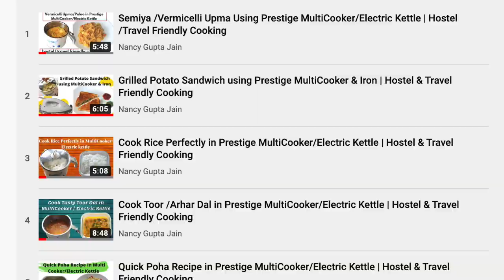Healthy Milk Oats Recipe in Prestige MultiCooker/Electric Kettle| Hostel /Travel Friendly Cooking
To purchase Prestige multi cooker
Useful Products For Hostel/Travel Friendly Cooking:
Packet sealing Clips (very very useful )
Small spice containers
Small chopping board
hostel/travel friendly mixer
hostel/travel friendly mixer 2 (would prefer prestige over wonderchef due to better after sell service)
mini juicer
steel multipurpose strainer

My shooting accessories-
Hard disk
Memory Card
Hard Disk
Camera I own : Nikon CoolPix P7700 (discontinued)

Hostel cooking,Student Cooking,Cooking in Room,Cooking in Hotel,Electric Kettle Cooking,Travel Cooking,College Students Recipe,Bachelor Cooking,
Milk Oats in electric Kettle,Milk Oats with Honey,Milk Oats with Dry fruits,Dry Fruits Oats